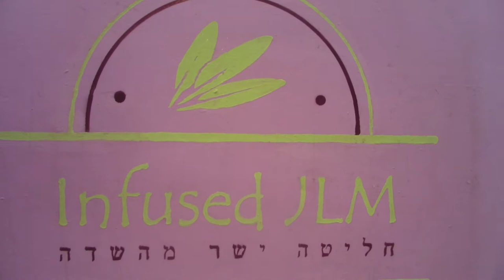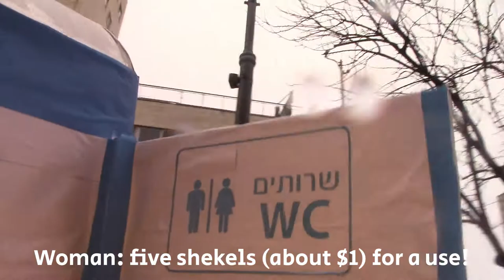Purim in Jerusalem 5782 - The Best Costumes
Some of the best costumes seen during Purim 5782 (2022) in Jerusalem, Israel.